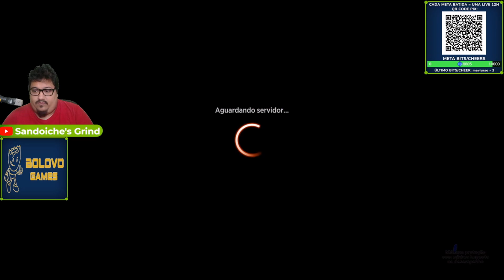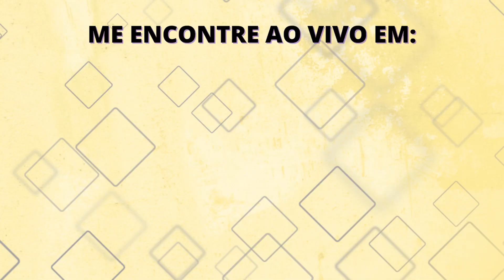AGRESSIVANDO NO GLADIADOR COM WHITE WEENIE! White Weenie Gladiador Montagem e Gameplay (Magic Arena)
(desconto e bônus com o cupom SANDUBA através do nosso link!)

Deck
1 Thalia, Guardian of Thraben
1 Swords to Plowshares
1 Raise the Alarm
1 Declaration in Stone
1 Ranger of Eos
28 Snow-Covered Plains
1 Blinkmoth Nexus
1 Containment Priest
1 Valorous Stance
1 Thalia's Lieutenant
1 Thraben Inspector
1 Gideon of the Trials
1 Shefet Dunes
1 Adanto Vanguard
1 Legion's Landing
1 Skymarcher Aspirant
1 Snubhorn Sentry
1 Benalish Marshal
1 Dauntless Bodyguard
1 History of Benalia
1 Knight of Grace
1 Ajani, Adversary of Tyrants
1 Leonin Vanguard
1 Hunted Witness
1 Venerated Loxodon
1 Tithe Taker
1 Unbreakable Formation
1 Gideon Blackblade
1 Law-Rune Enforcer
1 Tomik, Distinguished Advokist
1 Mobilized District
1 Faerie Guidemother
1 Giant Killer
1 Castle Ardenvale
1 Lurrus of the Dream-Den
1 Ranger-Captain of Eos
1 Seasoned Hallowblade
1 Selfless Savior
1 Archon of Emeria
1 Emeria's Call
1 Kabira Takedown
1 Luminarch Aspirant
1 Skyclave Apparition
1 Crawling Barrens
1 Clarion Spirit
1 Codespell Cleric
1 Reidane, God of the Worthy
1 Usher of the Fallen
1 Faceless Haven
1 Esper Sentinel
1 Elite Spellbinder
1 Monk of the Open Hand
1 Paladin Class
1 Cave of the Frost Dragon
1 Adeline, Resplendent Cathar
1 Brutal Cathar
1 Intrepid Adversary
1 Sungold Sentinel
1 Hopeful Initiate
1 Wedding Announcement
1 The Wandering Emperor
1 Eiganjo, Seat of the Empire
1 Captain Eberhart
1 Inquisitor Captain
1 Sigardian Evangel
1 Extraction Specialist
1 Klement, Novice Acolyte
1 Anointed Peacekeeper
1 Guardian of New Benalia
1 Resolute Reinforcements
1 Serra Paragon
1 In the Trenches
1 Mishra's Foundry

Vídeo com gameplay no Magic: the Gathering Arena com o deck White Weenie no formato Gladiator, com The Brother's War!